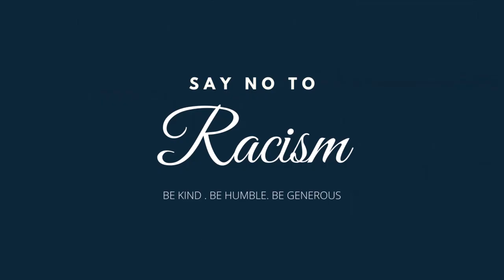Ku Ingin Engkau Mengerti | The In9lourious Raஜ்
| Beats by FreakDaFunk